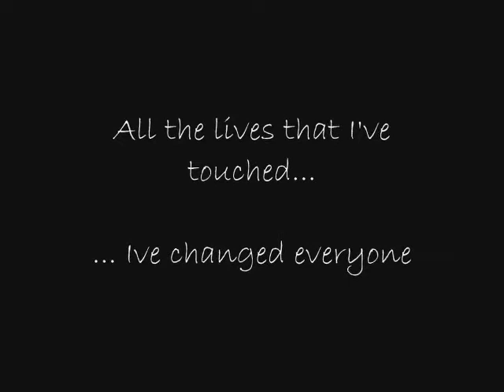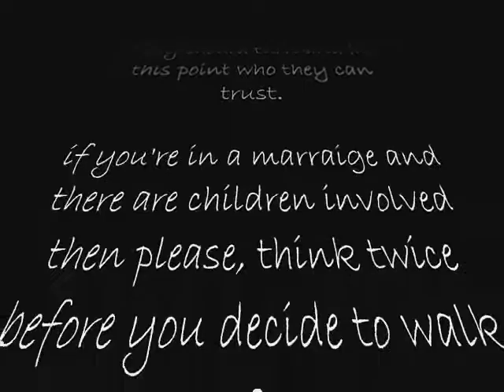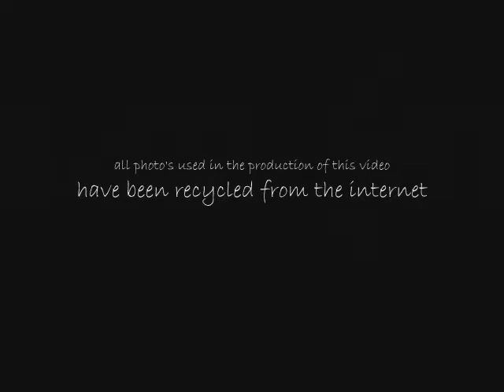Roger Lee - Innocence, Original Song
This song talks about the love lost between a mother and a child, and the innocence that was lost by the child being forced to grow up too fast without his parents around him.